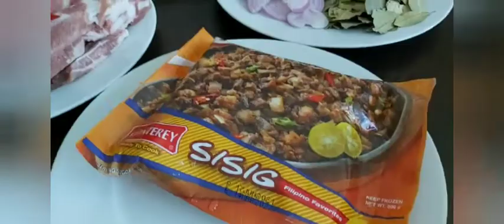Mahilig ako mag luto pero hinde ako mahilig kumain 😊